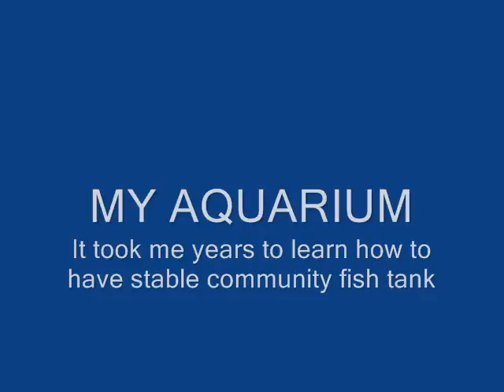MY PEACEFUL AQUARIUM.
My country is like this most of the time